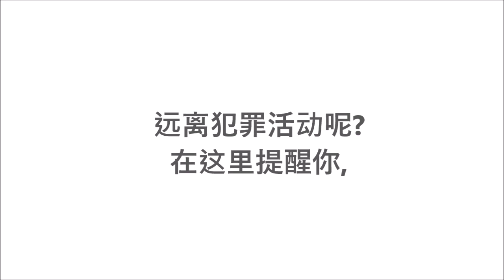8FM, 988, Melody FM, Ai FM 电台公益广告： 非法买字会面对牢狱之灾, 而且犯罪分子所赚取的资金会被用来进行其他非法活动呢？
宝贝要做一个好孩子, 千万不要做坏事哦。。。
我们这么提醒孩子, 但我们又有没有以身作则远离犯罪活动呢?
在这里提醒你, 非法买字, 网上赌博也 是一种罪行。还可能面对牢狱之灾,
而且犯罪分子所赚取的资金会被用来进行其他不法活动
如贩毒人口 贩卖走私活动等严重危害社会安宁。。
不要与恶同行
一起拒绝非法活动!